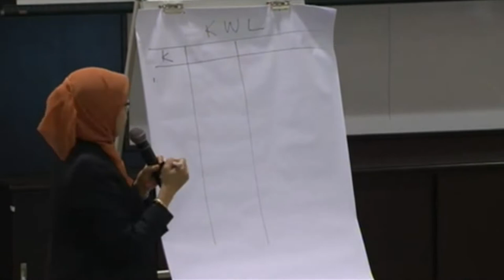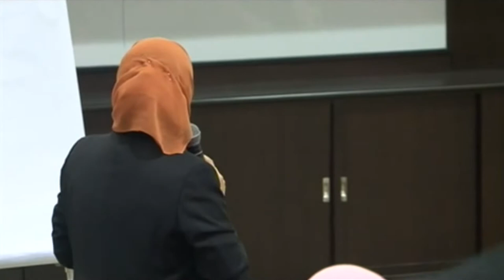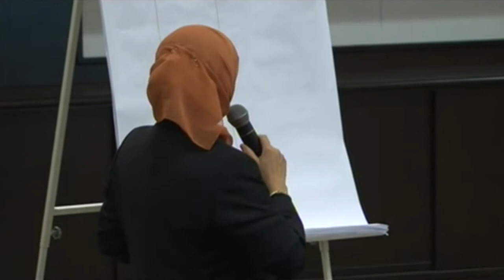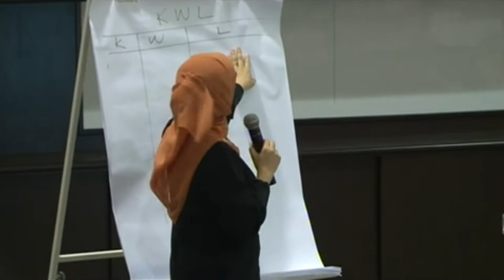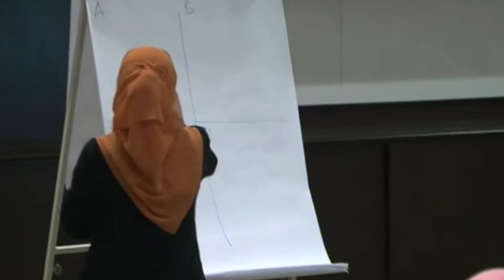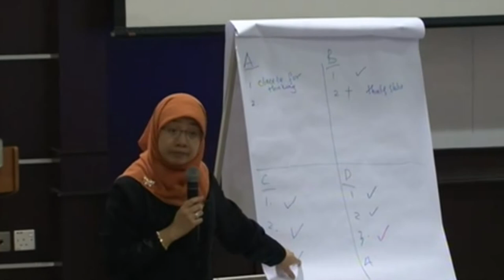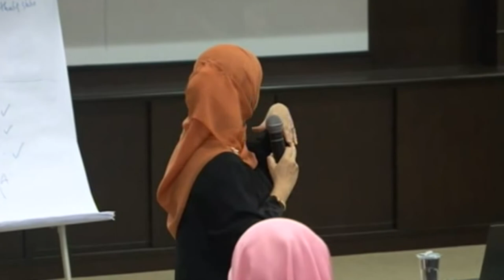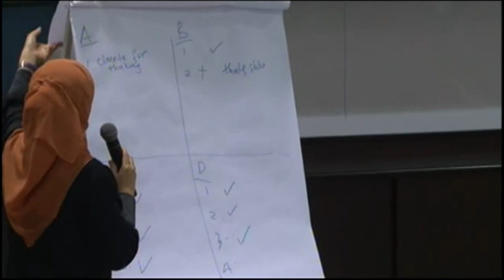Bantu pelajar anda belajar - Aplikasi Pendekatan Metakognitif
CDAE Seminar Series : 26 April 2014

About the Speaker:
Dr. Saemah Rahman is an associate professor at Faculty of Education, Universiti Kebangsaan Malaysia. She received her Bachelor of Education from Universiti Putra, Malaysia, Masters in Education (Educational Psychology) from Universiti Kebangsaan Malaysia and Ph.D. in Educational Psychology  from Universiti Malaya. Her research interests include learning and metacognition, thinking skills, learning to learn skills and integration of ICT in teaching and learning. She is currently Head of Research Group for Innovation Pedagogy Niche at UKM. Dr Saemah has issued about 80 papers in several journals and conference proceedings.

Bagaimanakah pelajar anda belajar? Dan bagaimanakah anda dapat membantu mereka “belajar”? Dua persoalan ini penting untuk memastikan pelajar menghayati dan menguasai proses belajar mereka sendiri yang dapat menyokong proses pembelajaran mereka sepanjang hayat. Bengkel ini akan mengupas dan mendedahkan bagaimana pendekatan metakognitif dapat digunakan untuk membantu pelajar belajar bagaimana mereka belajar dan seterusnya dapat mengawal dan mengurus proses pembelajaran mereka sendiri.

Hasil Pembelajaran :
1) Peserta mengetahui konsep dan kepentingan kemahiran metakognitif dalam proses pembelajaran.
2) Peserta dapat mengaplikasikan pendekatan metakognitif dalam pengajaran mereka.